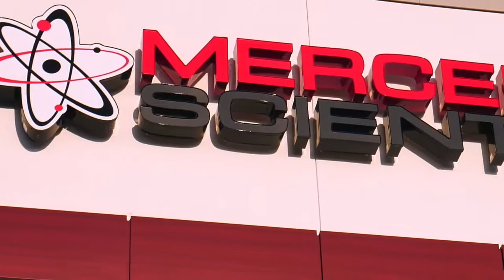Mohs Workshop by SLEE partner Mercedes Medical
See our U.S. distribution partner Mercedes Medical in a MOHS training with our MEV type / TANNER TN 50 cryostat series.